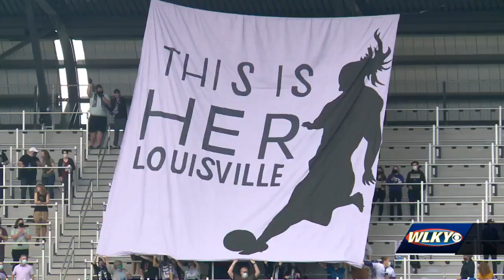Racing Louisville FC and UofL women's soccer can 'definitely help each other'